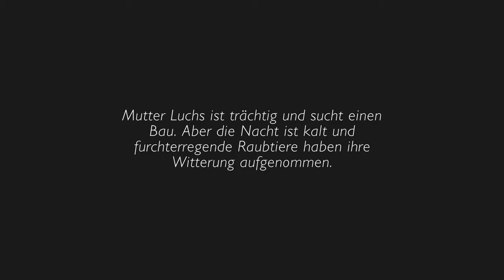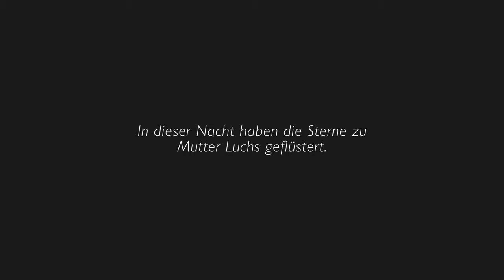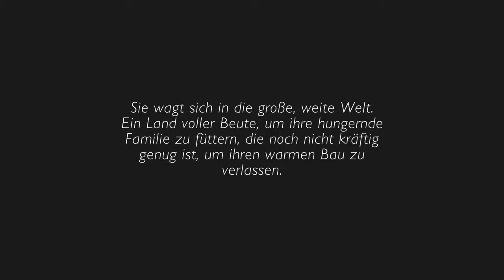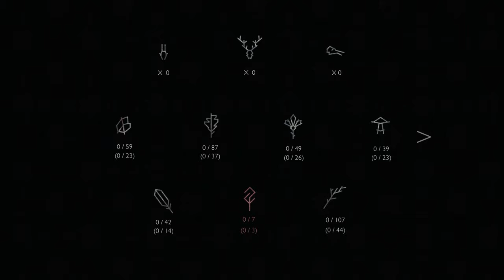Der Luchssimulator 🐱 「Shelter 2 #01 / ?」 deutsch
Das Spiel folgt dem Leben einer Luchsmutter, die zu Beginn trächtig ist, dann ihre Jungen zur Welt bringt und fortan das Überleben ihrer Familie gewährleisten muss. Shelter 2 bietet komplexere Gameplay-Elemente als der Vorgänger – beispielsweise Ausdauer, unterschiedliche Bewegungsarten und Sprünge und zahlreiche verschiedene Beutetiere.

Shelter 2 Gameplay und Commentary auf Deutsch von Dissidius